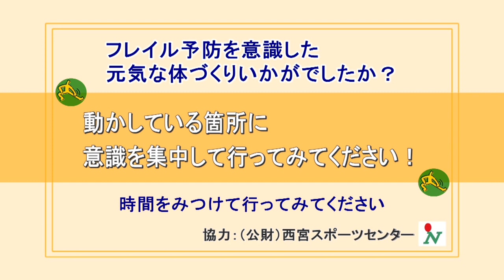【スポトレ】フレイル予防を意識した元気な体づくり③